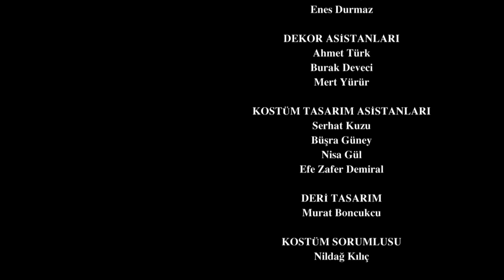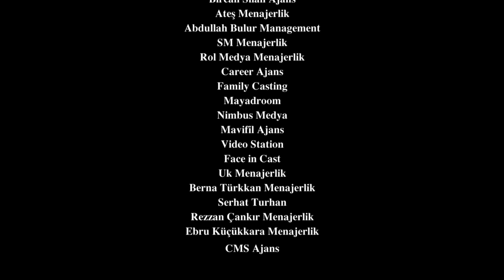Resurrection: Ertuğrul | Episode 294